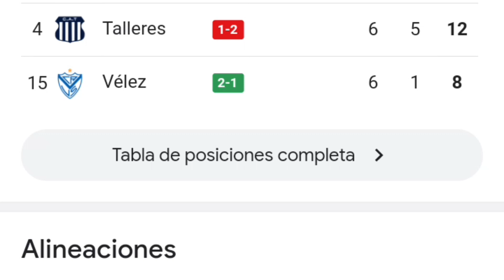Talleres vs Velez 1-2 resumen y goles del partido completo /liga Profesional